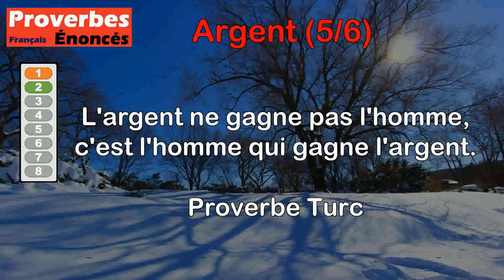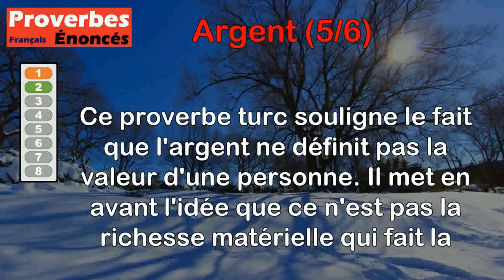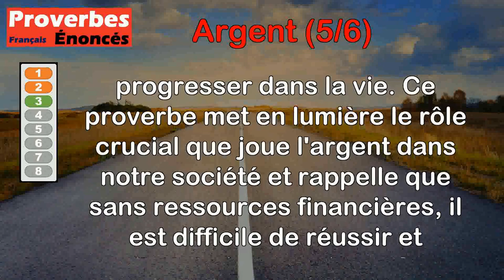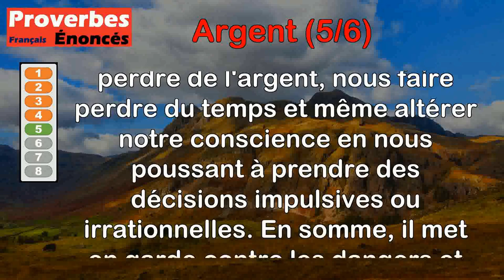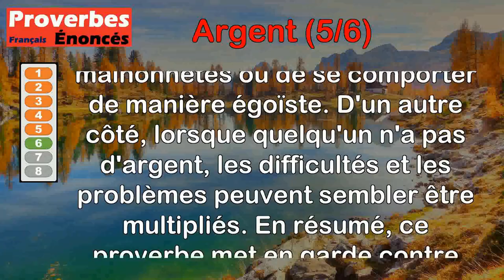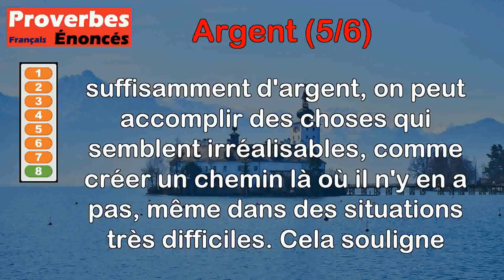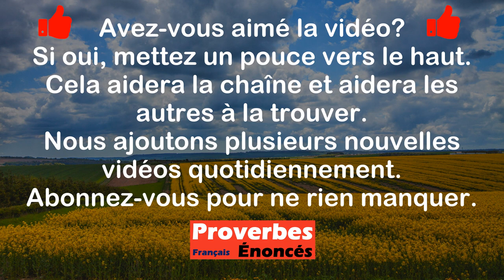Proverbes - Argent (5 de 6)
00:00 Introduction
00:07 Proverbe Français - L'argent vient clopin-clopant, et il s'enfuit en galopant.
00:47 Proverbe Turc - L'argent ne gagne pas l'homme, c'est l'homme qui gagne l'argent.
01:30 Proverbe Turc - L'homme sans argent est un oiseau sans ailes, un vaisseau sans voiles.
02:23 Proverbe Turc - L'argent est une langue qui parle, et une main qui tue.
03:06 Proverbe Anglais - Le jeu nous prend l'argent, le temps, la conscience.
03:44 Proverbe Allemand - Où il y a de l'argent, est le diable ; où il n'y en a point, il y est deux fois.
04:32 Proverbe Allemand - Qui n'a point d'argent dans la bourse doit avoir du miel dans la bouche.
05:07 Proverbe Libyen - L'argent permet de faire un chemin dans la mer.